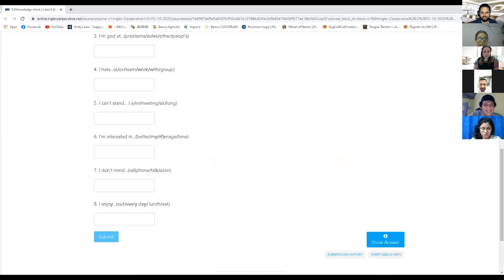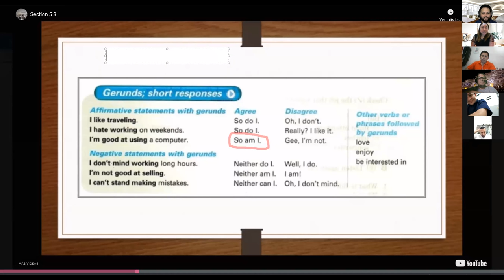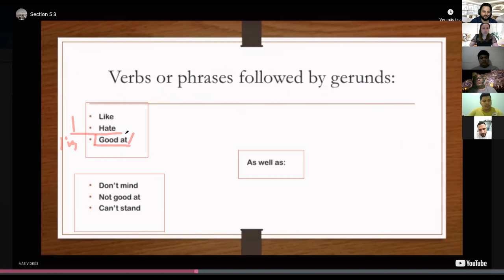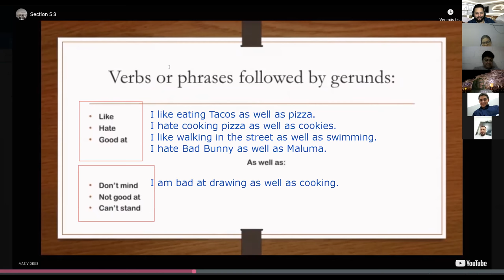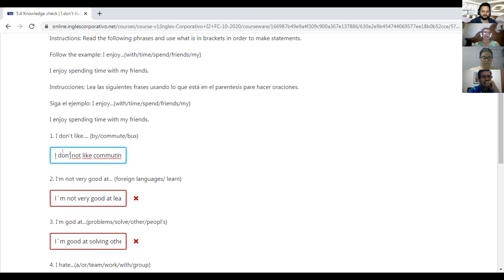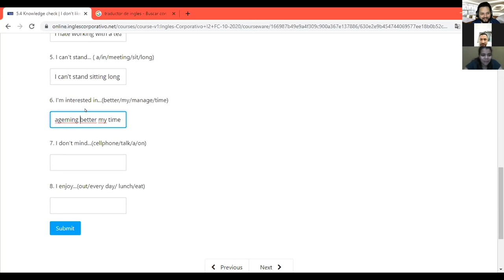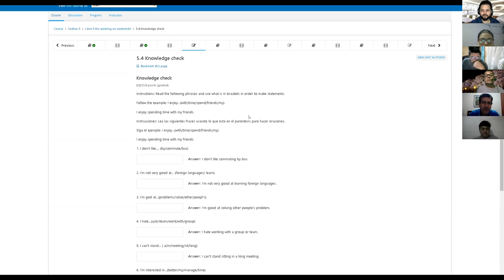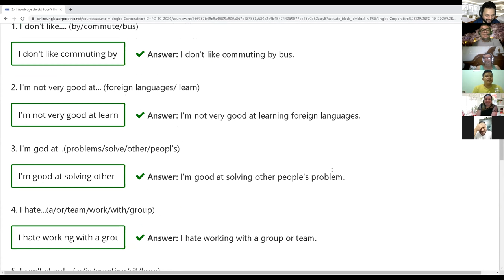Ingles Corporativo-Day 13 Gerunds